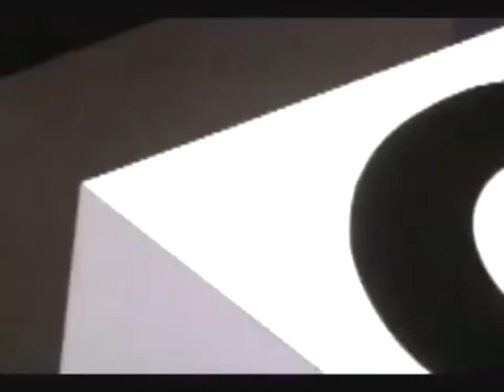Tom & Jerry Kids Are Back On Cartoon Network!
Early 2000s Cartoon Network Commercials 😁